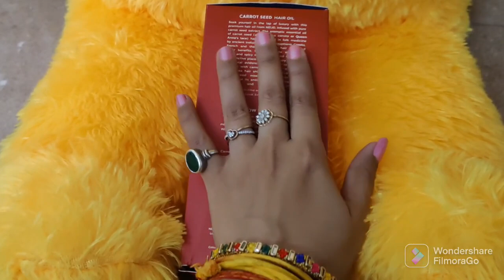पति देव ने खोल दी मेरी पोल आज बोल दिए मेरे पति देव कैमरे के सामने मेरे लिया किया पूरा होटल बुक 😳wow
Hey everyone!